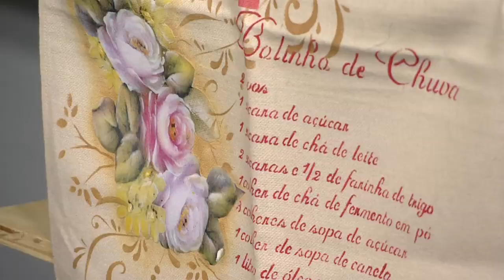Pintura em pano de prato - Iran Silva e Luís Moreira 17/06/2019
Os artesãos Iran Silva e Luís Moreira ensinam o passo a passo de como utilizar a técnica do adesivo termo colante, fazendo assim um belo Pano de Copa com Flores Azuis.

O programa “Mulher.com” apresenta dicas de culinária, artesanato, moda, beleza, saúde e curiosidades diariamente na Rede Século 21. É apresentado por Drica Adamo.

- ARTESANATO
Assista a outros vídeos de artesanato do Mulher.com na Rede Século 21 sobre Bijuterias, Biscuit, Bonecos, Bordados, Cartonagem, Customização, eva, Feltro, Lãs e Linhas, Madeira, Patchwork, Pintura em tecido, Pintura em tela, Recicláveis, Sabonetes, Scrap, Velas e muito mais! Acesse:

- ENTREVISTAS
Veja entrevistas do programa Mulher.com:

- CULINÁRIA E RECEITAS INCRÍVEIS
Assista vídeos de receitas do Mulher.com:

- FALE CONOSCO
Entre em contato com a equipe do programa Mulher.com:

- ANUNCIE JESUS
Seja sócio da Associação do Senhor Jesus e Rede Século 21. Ajude a levar a Boa Notícia para milhões de pessoas

Ajude a Associação do Senhor Jesus e Rede Século 21 com uma doação, conforme pedir seu coração

Assim, você ficará por dentro de todas as publicações e conteúdos riquíssimos! Clique no sininho para ser notificado sobre novos vídeos